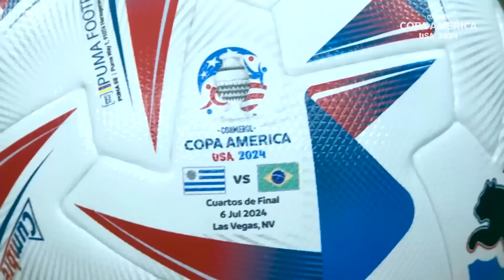URUGUAY (4) 0-0 (2) BRASIL | HIGHLIGHTS | CONMEBOL COPA AMÉRICA USA 2024™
¡Revive el triunfo de Uruguay sobre Brasil por penales para ser semifinalista de la CONMEBOL Copa América USA 2024™!